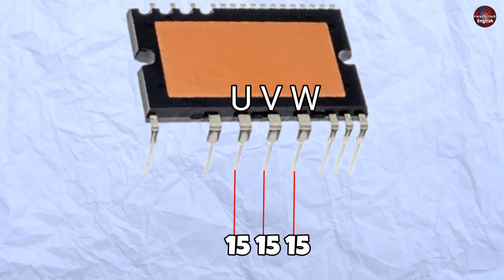Mini Split AC Motherboard Stops Compressor After 2 Seconds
This informative video delves into the common problem of a Mini Split Air Conditioner motherboard attempting to start the compressor but abruptly stopping after just 2 seconds. If you're facing this frustrating issue, you've come to the right place! Our expert guide will walk you through the potential causes behind this problem and provide step-by-step troubleshooting techniques to help you resolve it. We'll explore various factors contributing to the compressor startup failure, such as faulty capacitors, wiring issues, or even a malfunctioning control board. With our easy-to-follow instructions, you'll gain valuable insights into diagnosing the root cause of the problem and learn practical solutions to get your Mini Split Air conditioner up and running smoothly again. We'll also discuss preventive measures to avoid similar issues in the future. Join us in this video as we empower you with the knowledge and skills to tackle compressor startup problems in your Mini Split AC. Don't let a mere 2-second hiccup disrupt your comfort. Watch now and take control of your cooling system!
Products You Might Be Interested in Buying and share with others, Thanks.

Multimeters
UNI-T UT181A True RMS Auto Range Multimeter ➡️
Thermal Camera
Soldering Wires
10Pcs 2mm XZZ-2015 Desoldering ➡️
0.8mm/1.0mm 50g Lead Free Solder➡️
0.6/0.8mm 50g/100g Lead Free Solder➡️
200g 500g Tin Wire Soldering Wire ➡️
8g 50g Per Roll High Purity Soldering Wire➡️
250m/roll 30AWG UL1423 Insulation Cable Copper➡️
Soldering stations
JCD 2 in 1 Soldering Station LCD Digital Display➡️
JCD 8586 Soldering Station 2 In 1 Digital➡️
SUGON T21 Soldering Station ➡️
AIFEN A5 Pro Soldering Station ➡️
JCD 750W 2 in 1 Soldering Station LCD Digital➡️
UYUE T210 Soldering Station LED Digital➡️
Soldering Stations MECHANIC➡️
Desoldering pumps
LUXIANZI 30w/40w Powerful Electric Desoldering ➡️
Desoldering Pump Suction Tin Gun ➡️
110V/220V Electric Tin Suction Sucker Pen ➡️
Gaqqee 220v 36w Electric Solder ➡️